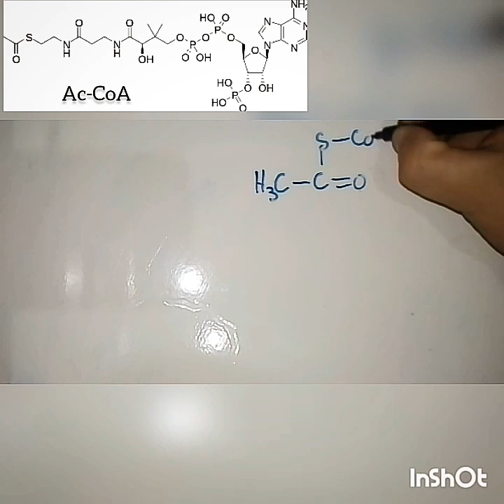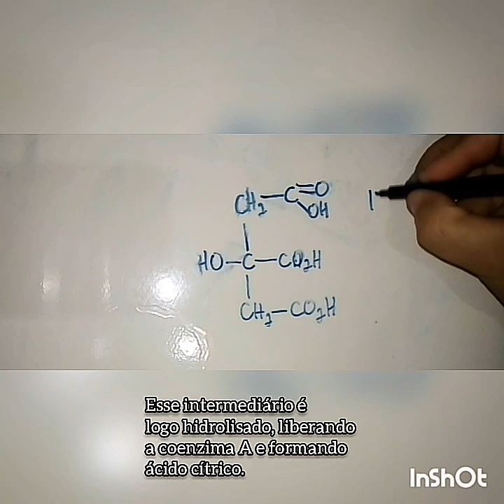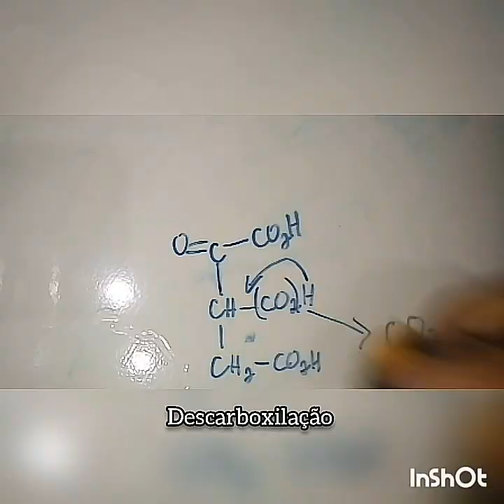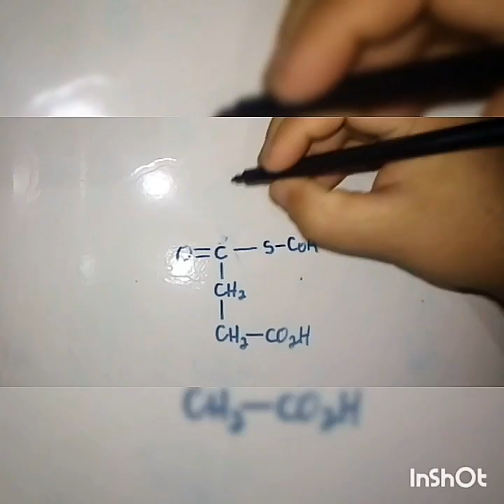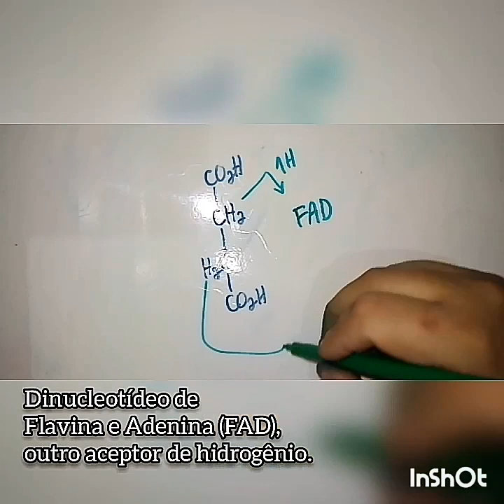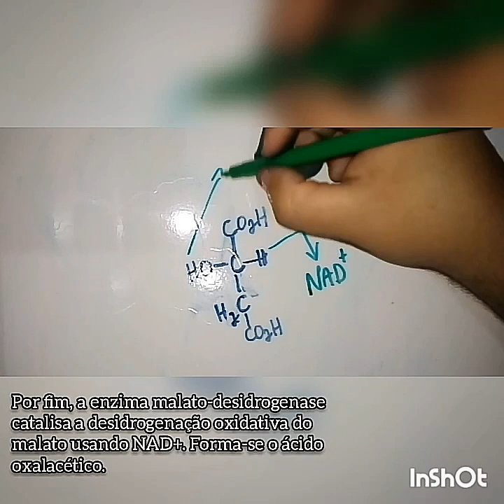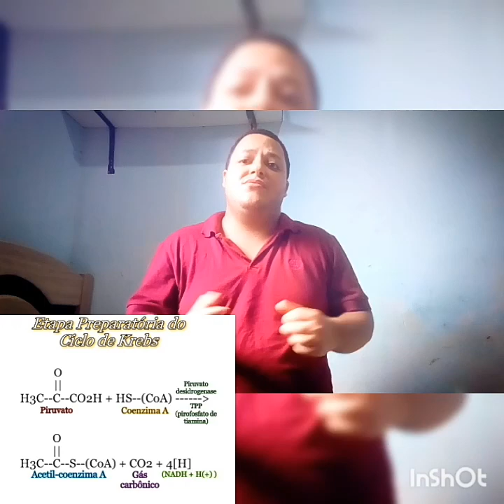O Nerd da Química - Explicando o Ciclo de Krebs! (segunda etapa da respiração celular)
Conheçam o incrível curso de Química para o ENEM!
Com este curso você poderá estudar de uma forma fácil e sem complicação para tirar boas notas no ENEM, e ainda tirar muitas dúvidas da química do ensino médio.